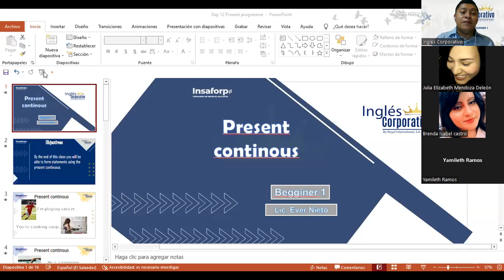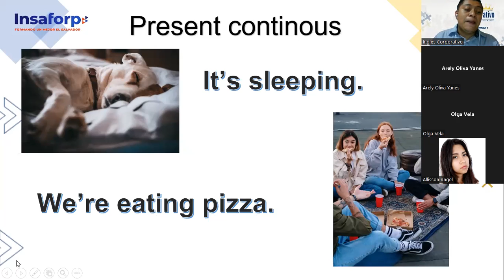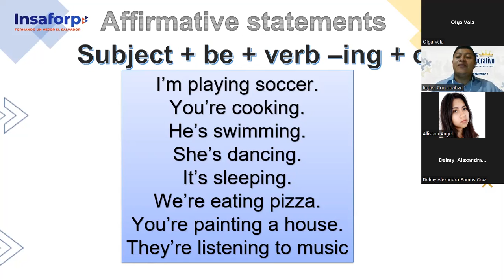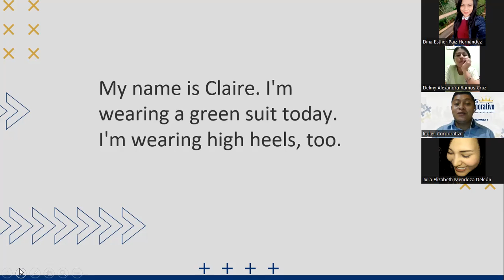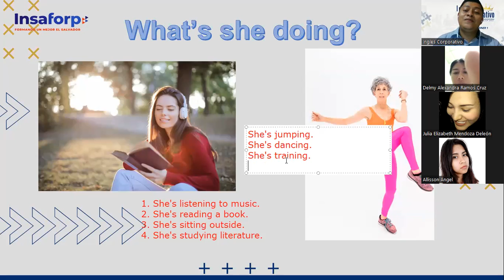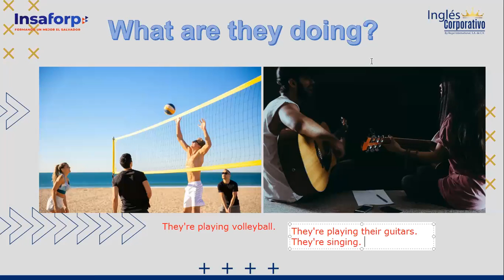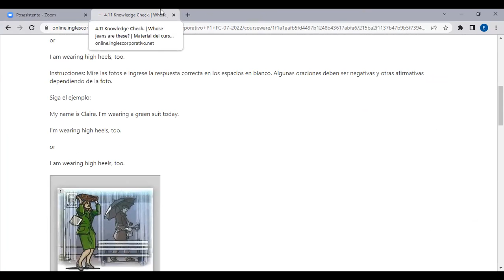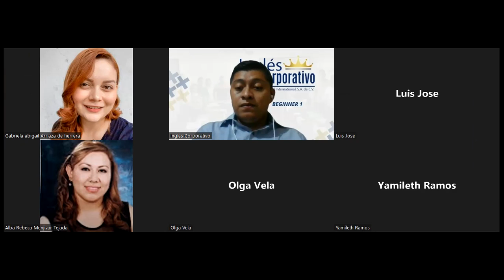Inglés Corporativo-21-07-2022-Present Progressive